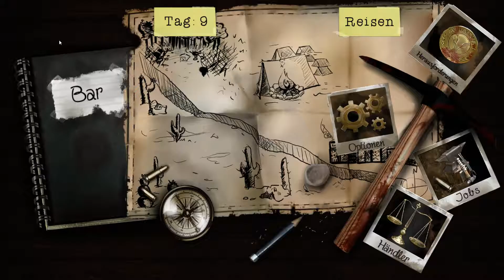Dead Age - #07 - Die Heldentat! - [Let's Play] [Gameplay] [Deutsch] [German]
Mein Let`s Play von Dead Age in Deutsch. Viel Spaß! ;-)

♦ Beschreibung ♦
Durch eine Virusepidemie verwandelt sich in Dead Age ein Großteil der Bevölkerung in blutrünstige Zombies.
Nach einem Verkehrsunfall findest du dich verwundet mitten auf einem Highway wieder. Und als wäre das nicht schon schlimm genug rücken dir auch zusätzlich noch Untote auf den Leib. Doch zum Glück triffst du auf eine weitere Gruppe Überlebender und gemeinsam schafft ihr es schließlich in deren Camp. Nun gilt es das Lager weiter auszubauen, Vorräte zu beschaffen und so lange wie möglich durchzuhalten, denn die Bedrohung durch die Zombies steigt stetig an. Und auch andere feindliche Plünderer haben Interesse an deinem neuen Heim gefunden. Wie lange wirst du überleben?

Noch nicht genug? In meinen Playlists gibt's genügend Nachschlag an Gamevideos. Viel Spaß dabei;-)